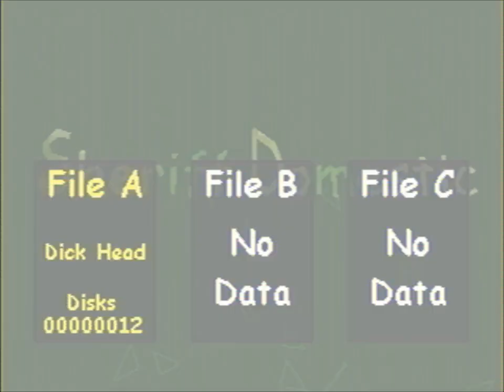Sheriff Domestic 6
So, this is the one game i've found in my dumpster forever ago.
This channel is here to show what's inside this annoying game.

Nothing really interesting to note here.

I'm currently exploring what's inside the game, i'm starting to think the game doesn't like me exploring this deep.